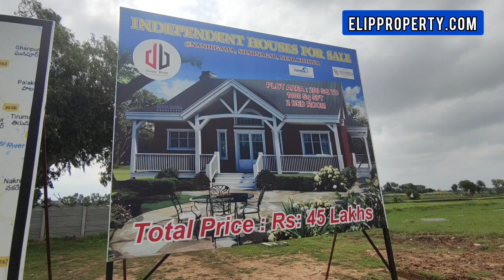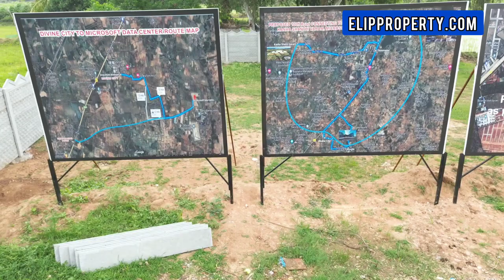hmda 45 LAKHS DIRECT OWNER HOUSE FOR SALE HYDERABAD ELIP PROPERTY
DIVYA BHUMI DEVELOPERS presents HMDA Open plots "Divine City" at KOTHUR - NADIGAMA ( SHADNAGAR ) Bangalore Highway

near to MICROSOFT DATA CENTRE - MEKKAGUDA

🏠 Construction Details : 2BHK
🏠 Plot Size : 200 SQYD
🏠 Construction Area : 1000 SQFT
🏠 Price : 45 Lac
🏠 30% Plots for Construction

👉 Name : Divine City
👉 Offer price : ₹ 15,999/- per SqYard
👉 Project Location : KOTHUR - NANDIGAMA
👉 Land Mark : MSN Laboratories
👉 Project Size : 17 Acres
👉 Total Plots : 206
👉 Plot Type (Min-Max) : 167- 400 Sq Yards
👉 Facing : East, West, North, South

📍 PROJECT HIGHLIGHTS :

👉 80 FT Road connecting to Highway
👉 Grand Entrance Arche
👉 80, 40 & 30 feet Black Top Roads.
👉 Electricity
👉 Under Ground Drainage
👉 Open Space, Amenities, Parks, Plantations
👉 100% Vastu Compliant
👉 24*7 Security
👉 Street Lights
👉 Over head water tank 1 lac Ltr
👉 Individual Signages for plots and roads
👉 Avenue Plantations
👉 Footpath loaded Venture
👉 Pollution free environment in the lap of nature
👉 Compound Walls
👉 Rainwater Harvesting Pits
👉 Immediate Construction

📍 LOCATION HIGHLIGHTS :

👉 Bangalore National Highway (NH-44)
👉 Upcoming METRO RAIL upto Shadnagar
👉 In close vicinity of Upcoming Regional Ring Road
👉 MMTS Connectivity
👉 RGI Airport in just 25 minutes from venture
👉 Outer Ring Road in just 15 minutes
👉 Gachibowli in just 40 minutes

👉 Near to Microsoft Data Centre
👉 Upcoming ZOO PARK at Kammadanam
👉 Near to Symbiosis university
👉 Near to Asia's biggest Amusement Park
👉 Near to NATCO & HETRO Pharma
👉 Near to POKARNA & AEROLITE & NOVAS GREEN ENERGY